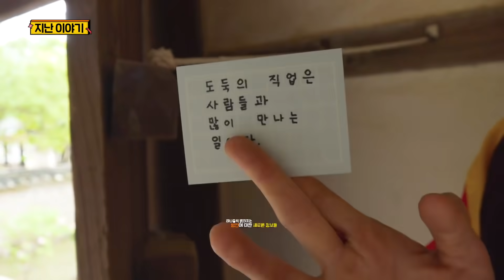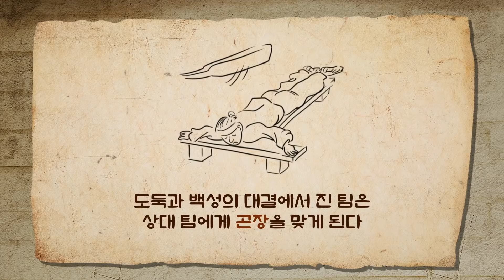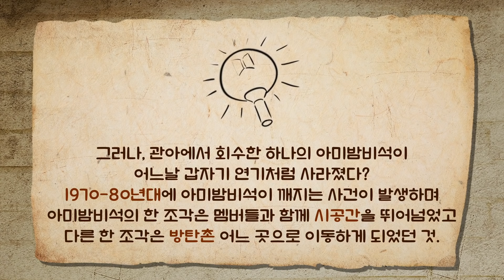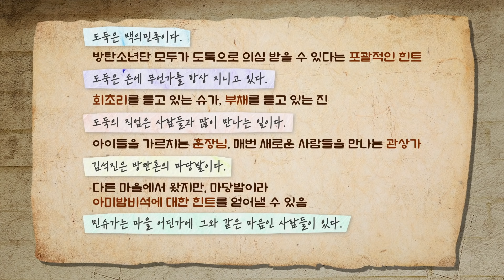[Eng Sub] Run BTS! 2021 - EP.147 (Esp/Indo/Jap/Thai/Viet/Chi) [TURN ON CC]